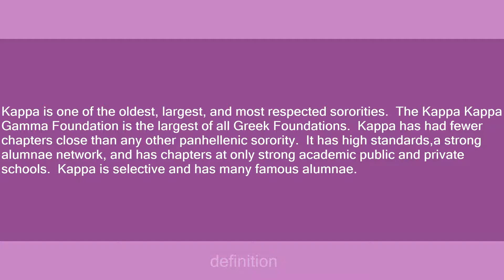kappa kappa gamma